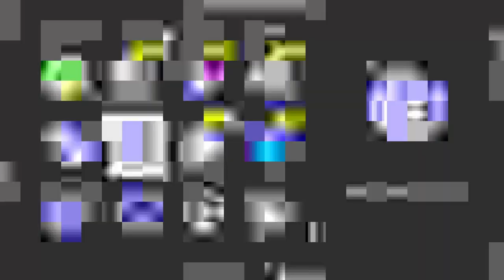Messy Madness | Chill Arlecchino Adventure | Genshin Impact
Hot...

▬▬▬▬▬▬▬▬▬▬▬▬ Timestamp ▬▬▬▬▬▬▬▬▬▬▬▬▬▬

00:00 - Summons
10:30 - Intro?
12:48 - Trial - Animation Appreciation
15:26 - Trial Starts
16:15 - Statue Boss
18:35 - WQ Madness
27:27 - Quick Edit Reaction
31:11 - Arlecchino SQ
40:14 - Conclusion - Thoughts
47:11 - I kinda wish...
50:34 - Random Talk
51:26 - Weapons...
53:12 - Uniqueness?
56:25 - Random Talk
58:44 - "Hype" Hurts me